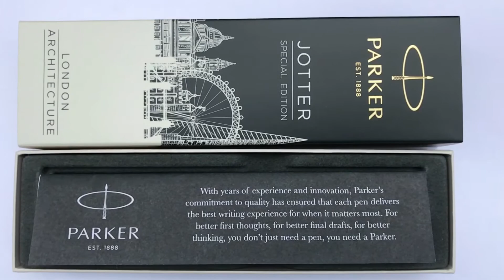NICE: Parker Jotter Special Edition Ballpoint Pen — Red Classic — 0.7mm Medium Point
Very nice !

Parker 0.7 mm Medium Point Blue Ink Jotter Special Edition Ballpoint Pen with Gift Box - Red Classic

▪️Experience the iconic jotter pen finished with refined designs inspired by London architecture
▪️Laser engraved polished stainless steel body is paired with a red lacquer cap to evoke classical Britain's most famous buildings
▪️Streamlined and lightweight with a retractable design that opens with a signature click
▪️Technology for smoother, cleaner and more consistent writing performance
▪️Packaged in a distinctive parker gift box

PARKER’S Description
A streamlined shape and expertly crafted designs inspired by London architecture take the iconic parker jotter pen to new heights. Parker jotter special edition ballpoint pens feature the same refined craftsmanship and instantly recognizable shape that’s made jotter a symbol of style for over 60 years. Now, this storied pen is paired with exclusive finishes evoking London’s most renowned buildings. Showcasing the understated elegance that defines Britain’s capital and featuring a lacquered cap, individually engraved stainless steel barrel and signature arrow clip, it’s the ideal balance of sophistication and everyday reliability.